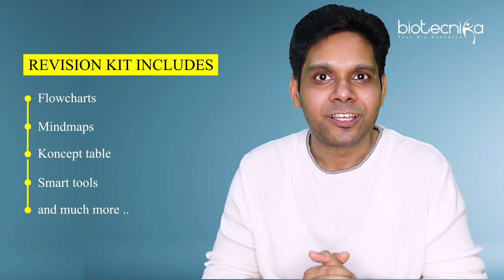FREE CSIR NET REVISION KIT - Best For Last Minute Revisions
FREE CSIR NET REVISION KIT - Best For Last Minute Revisions. FREE CSIR NET Kit Download For Last Minute Preparation + Admit Card Released

Admit card for CSIR NET Released

D-Day is finally here!
After months of uncertainty and frustration, you now stand 3 days away from one of the most important Examinations of your life. It’s time for all your hard work and dedication to bear fruits.

You deserve a pat on the back for not giving up!

We know the feeling. You must be anxious, tensed, and trying to revise everything you have studied till now! But it’s truly the time to sit back and relax and let your mind prepare for the exam day.

Biotecnika is giving away a free CSIR NET Exam Reviser Kit to ease your anxiety level.

This bundle is filled with goodies to help you get through the exam day.

Looking to start your CSIR NET Journey?- Come Join Biotecnika